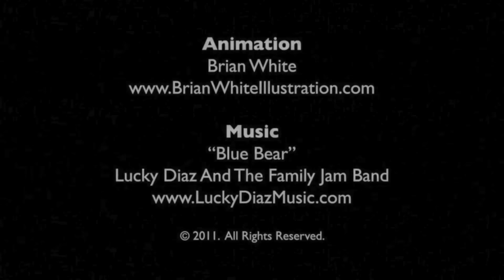BLUE BEAR by Lucky Diaz & The Family Jam Band | KINDIE ROCK SHOWDOWN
The Kindie Rock Showdown is ON at batteryPOP! 8 music videos for kids, 1 winner chosen by YOU, and hosted by Laurie Berkner!
Here's an awesome animated video from Latin Grammy winners Lucky Diaz & The Family Jam Band!